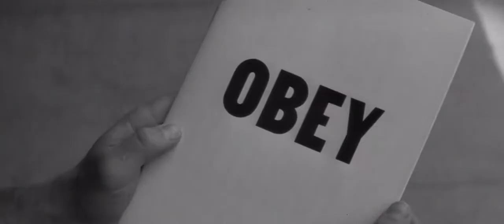Black Talon - Obey Lyric Video (They Live tribute)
Lyric video for the track 'Obey' from the album 'Endless Realities'. The song was inspired by John Carpenter's 1988 film 'They Live' starring the legend that is Rowdy Roddy Piper. At 11 minutes long we had time to pretty much re-tell the entire plot, thrash-style. It's not one we play live very often!